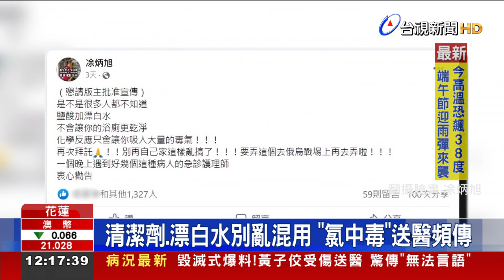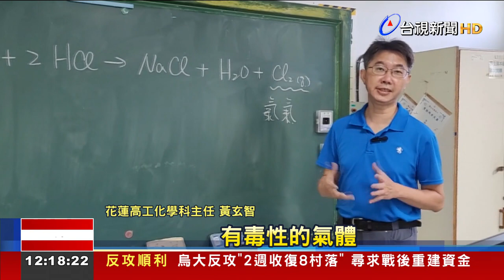清潔劑、漂白水別亂混用 「氯中毒」送醫頻傳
夏季將至，沒想到近日花蓮有不少民眾，為了防蟲大掃除，讓自己中毒送醫，最密集時，還曾一晚送來兩位患者，急得醫護人員發文提醒，打掃時，千萬別把漂白水、和含有《鹽酸》的清潔劑混用，小心氯中毒，不只眼睛會刺痛、呼吸困難，甚至會致命。